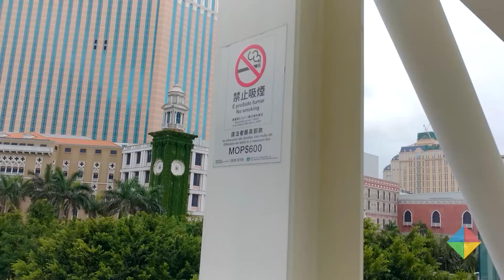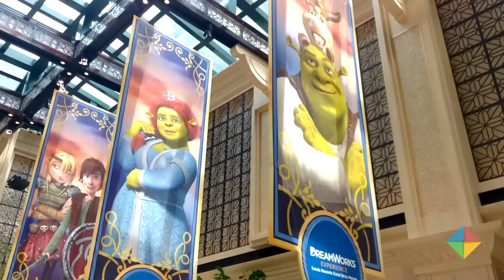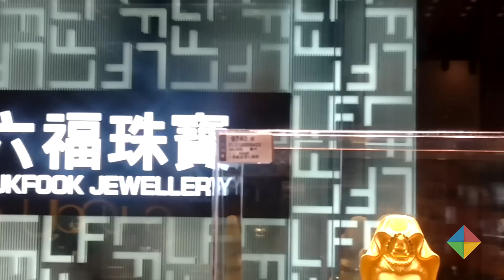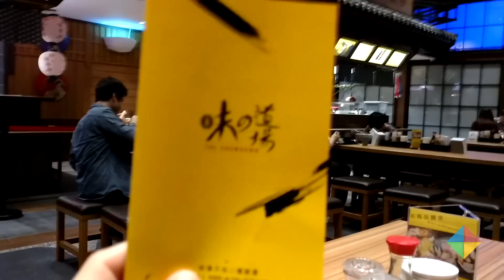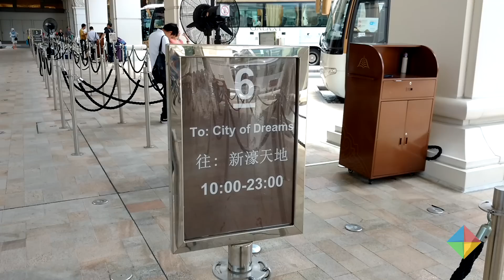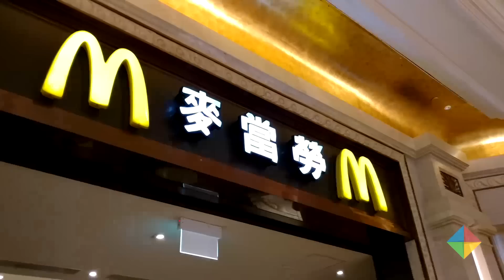Vlog de viaje a China (Parte 3) | Shrek, giro del agua del inodoro, calles de Macao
Los vlogs de China fueron grabados con un Moto X Play.

¡Seguilo a Nicolás Fischman!